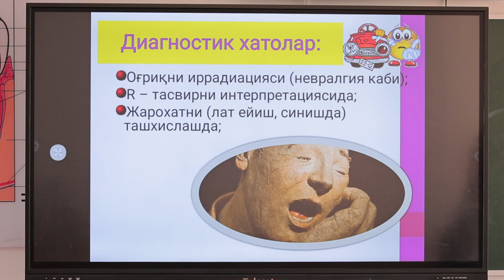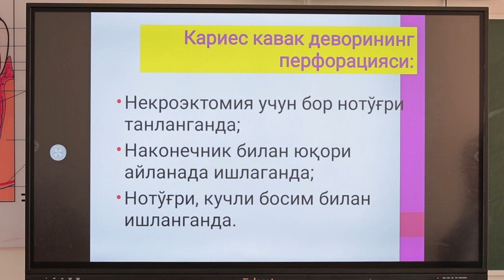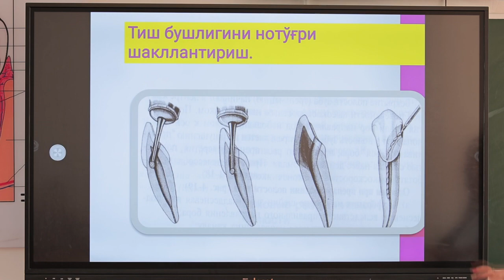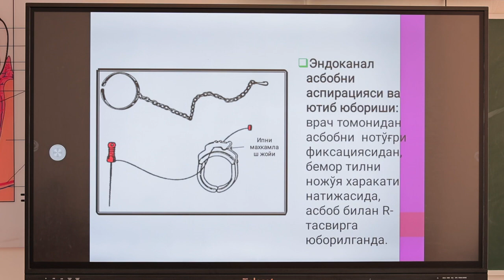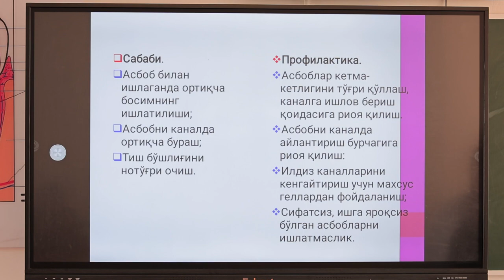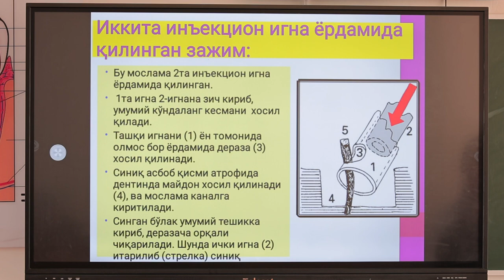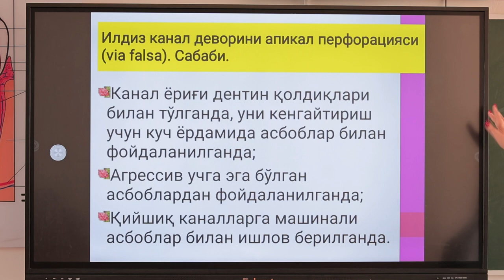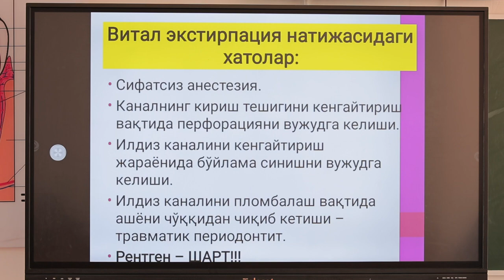Endodontik davolash samarasiga ta’sir etuvchi umum tibbiy xolatlar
Diagnostik xatolar.
Pulpitni davolashdagi xato va asoratlar.
Davolashdagi xatolar.
Karies kavak devorining perforatsiyasi.
Tish bo’yni sohasida perforatsiya.
Ildiz kanalida singan asboblarni olish usullari.
Fiziologik teshikni kengaytirib yuborish.